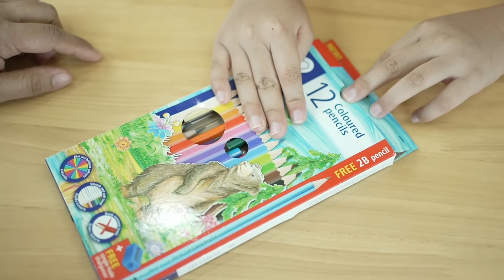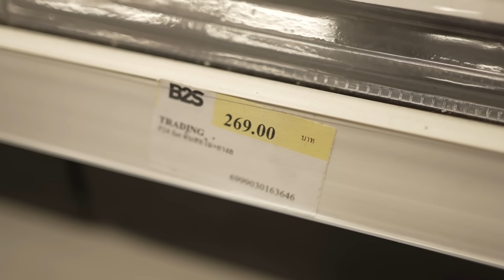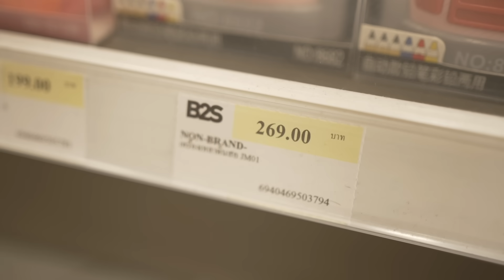เปิดเทอมวันแรก!! แม่ขี้งกจัดให้!! แต่ไม่เป็นอย่างที่คิด